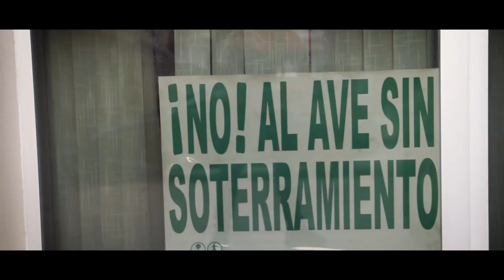Hay que abrir diálogos y no levantar muros